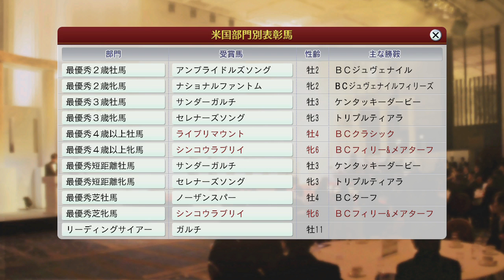ナリタブライアン2年連続年度代表馬？ 1995年表彰式【ウイニングポスト8 2016：競馬ゲーム】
（前）12月4週 有馬記念 ナリタブライアン、ヒシアマゾン、ステージチャンプ、マヤノトップガン、サクラキャンドル。阪神Cでシンコウラブリイ引退レース：
1996年スタート！1月1週～1月2週 フェアリーS ファビラスラフイン。ユーセイトップランもレース：